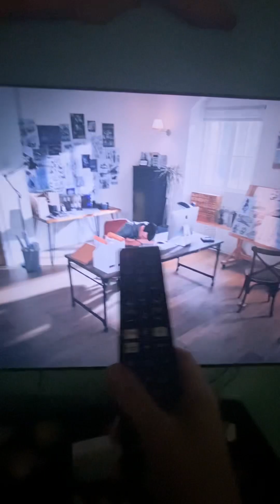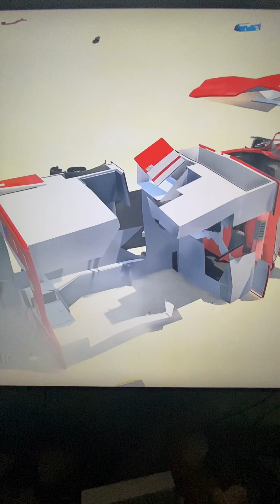Epic high speed jumps part 1